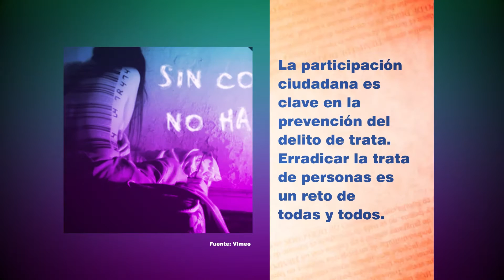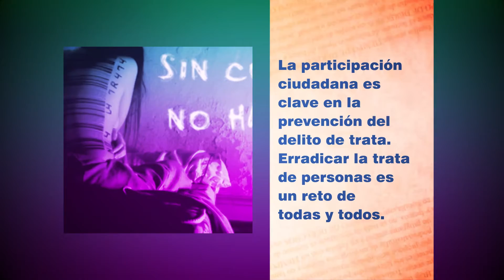Datos de interés - Programa #6 - Trata y Tráfico de personas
La trata y el tráfico son problemas mundiales que afectan a millones de personas, privándolas de su dignidad y su derecho a la libertad.